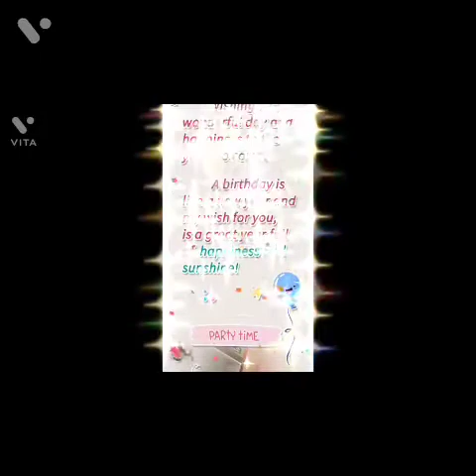Happy B'day Vineethetta